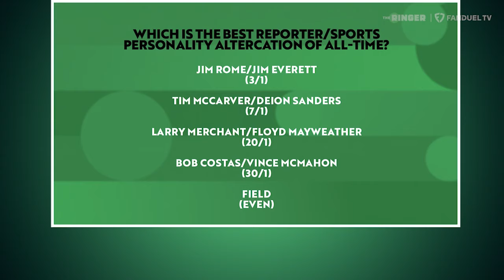Drake Maye & Jayden Daniels RIVALRY 👀 Chargers in the Playoffs? & MORE! | Thru The Ringer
Welcome to 'Thru the Ringer' where Tate Frazier & Cousin Sal break down the most recent happenings in ALL of sports! They started off with some hot button topics… like the Jayden Daniels and Drake Maye rivalry 👀 Make sure to stick around for 'Line Look-Ahead' with Sal and your other favorite segments! Check it out 👉

00:00 INTRO
00:56 FIRST TATE
05:28 OVER/UNDER REACTION
14:29 RIVERBOAT QUESTION
17:13 LINE LOOK-AHEAD
29:22 THE TATE DEBATE
31:58 ROB MAHONEY JOINS!